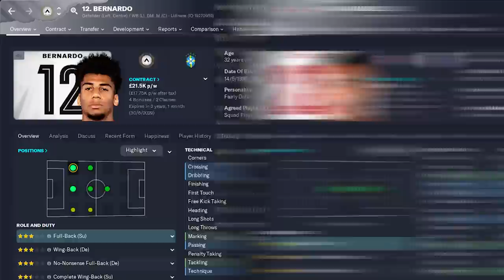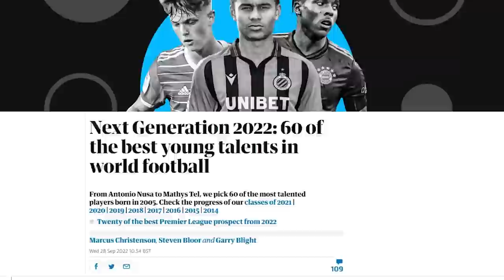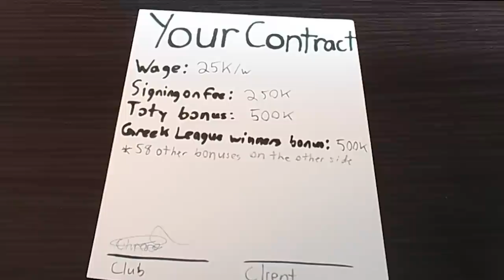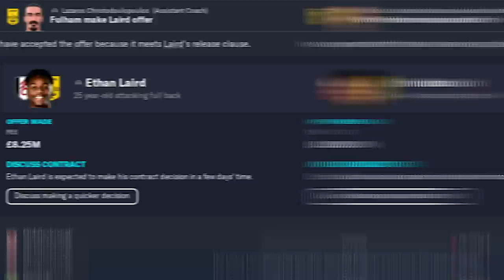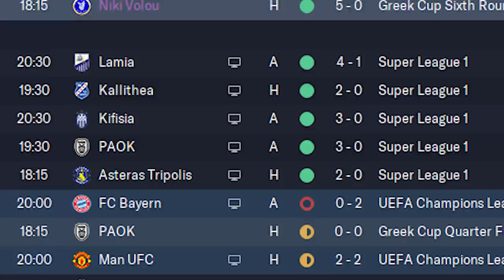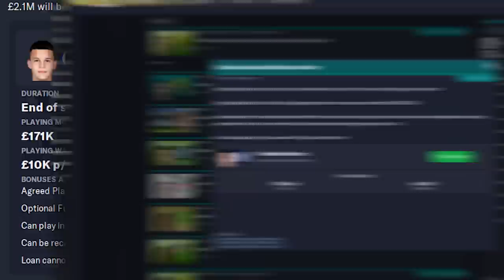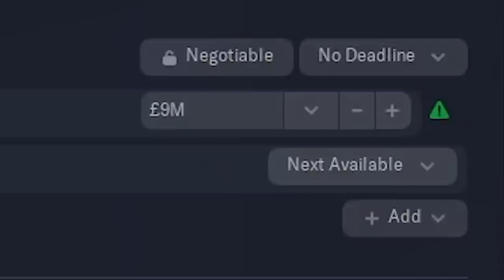CARBONI.FM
PSG again...

M-12. Shi no Kôshin
Mario Party 1 OST - Wide, Wide Ocean
Credits Punch Out!! Wii